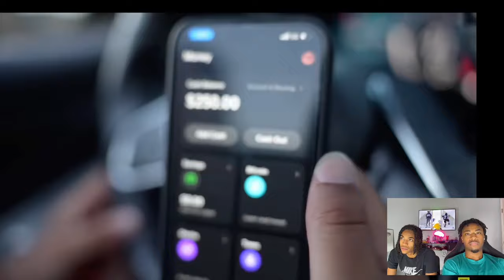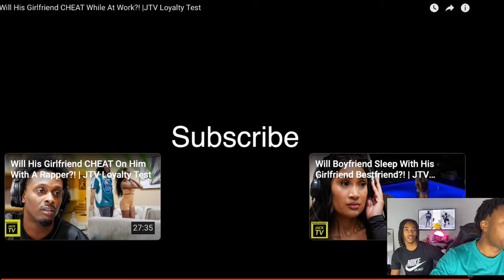Will His Girlfriend CHEAT While At Work?! JTV Loyalty Test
Get ready for an intense and jaw-dropping reaction as we watch a loyalty test that takes an unexpected turn! In this video, we react to a shocking loyalty test that left us speechless with its crazy ending. Will the relationship survive, or will it crumble under the pressure? Join us as we break down every moment and give our thoughts on the wild twists and turns. This is one reaction you don't want to miss!